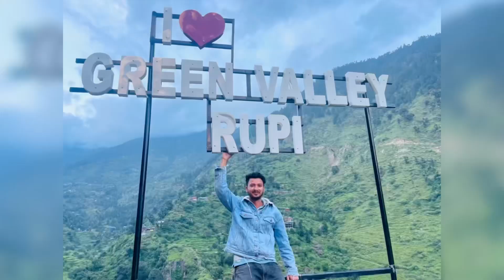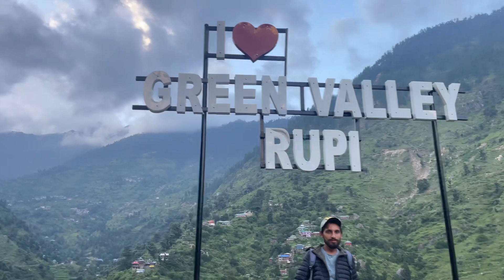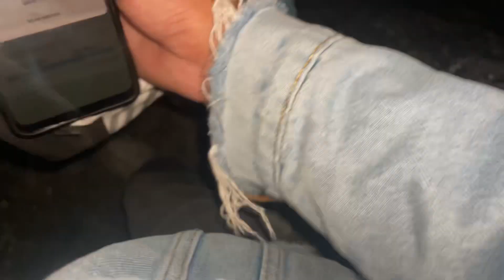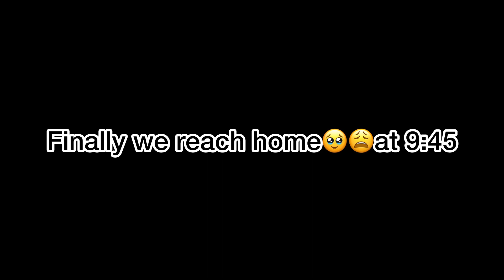Toughest place of INDIA HIDDEN KINNAUR VILLAGE rupi///top of rupi village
Hello everyone I m chauhan morison
I m YouTuber and I create a different types of vlog everyday.
IN THIS video we go to rupi village and explore a KINNAUR and a Rupi fair
THIS IS THE SERIES OF RUPI FULLECH
1st flower fair of rupi village
Rupi fullech ke liye khatarnak raasto ko Parkar ek beutiful village pahunch hi gya🥹😊